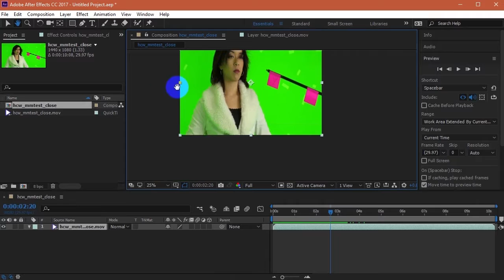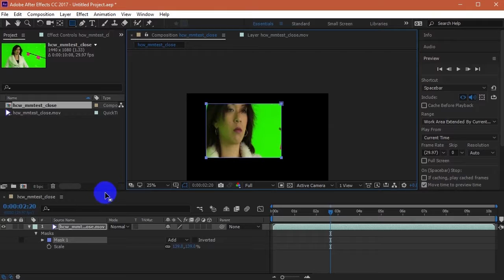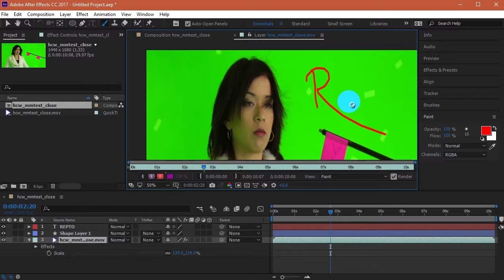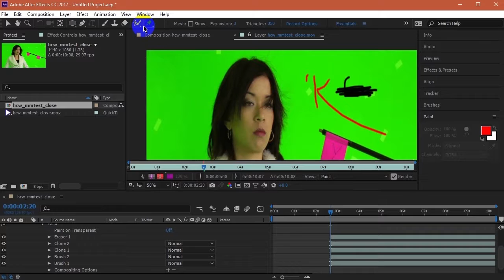REPTO - Adobe After Effect cc 2017 | Exploring Tools Bangla Tutorial HD | Ruhul Amin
REPTO - After Effect CC 2017 is the best course to learn After Effect in Bangla. This is first Complete online Bangla Course or Tutorial. To Buy full Course please go to this